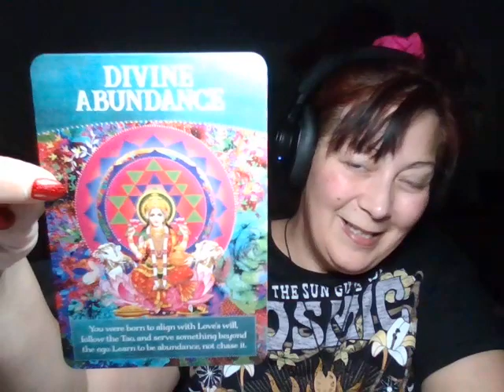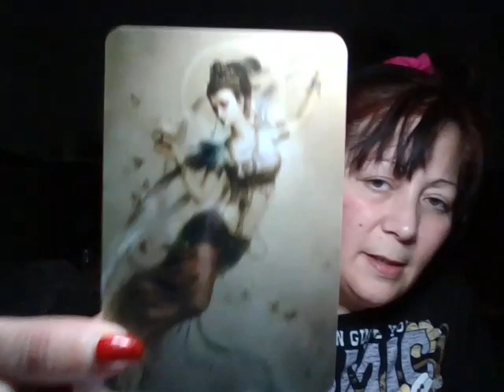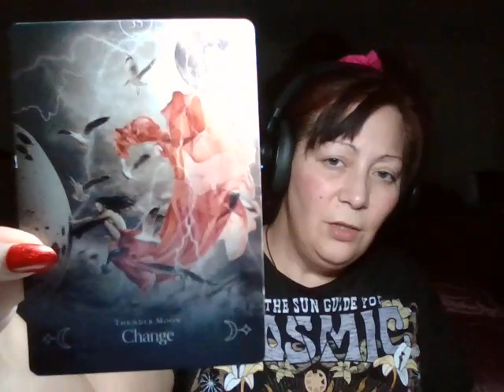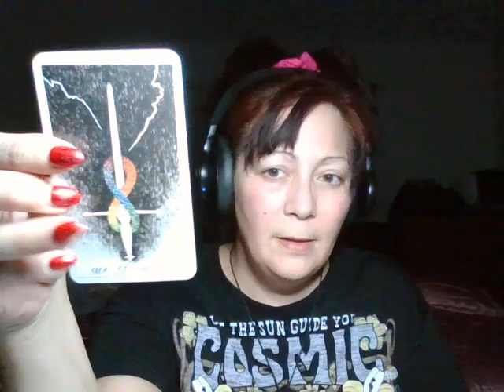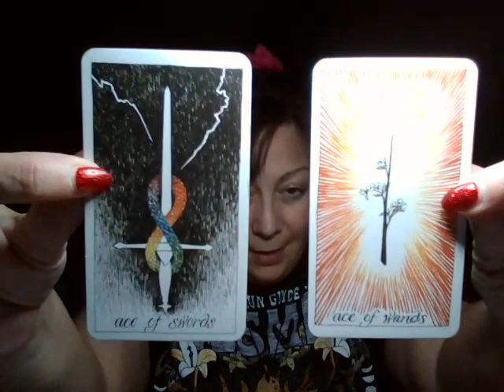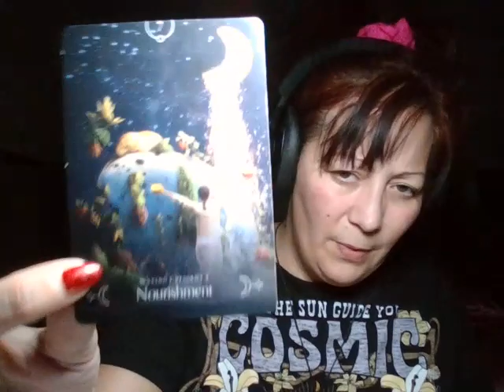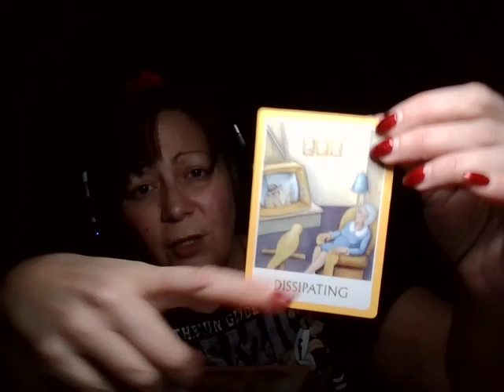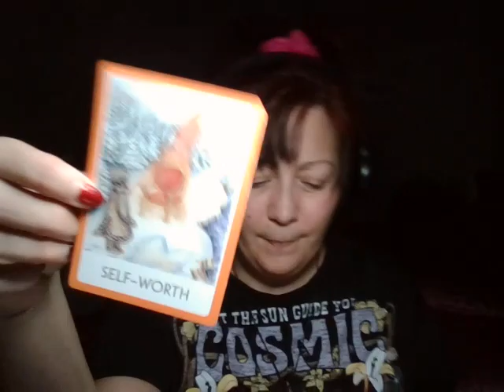🌟🐢Cosmic Turtles Teachings, Lead by Example!!!!🌟🐢